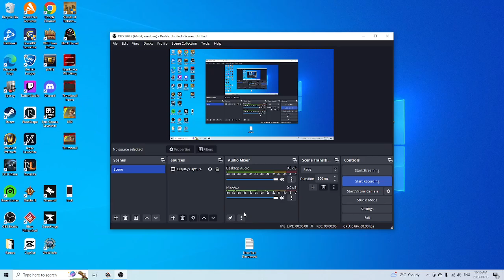You Cannot Fly Like EBD LOL, You Flew Into A Mountain Epic War Thunder Fail #2023